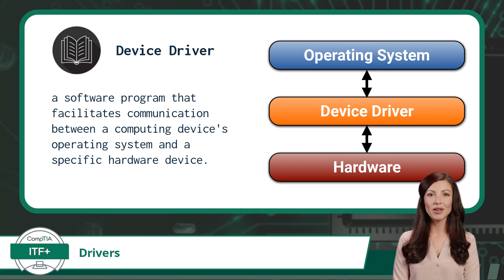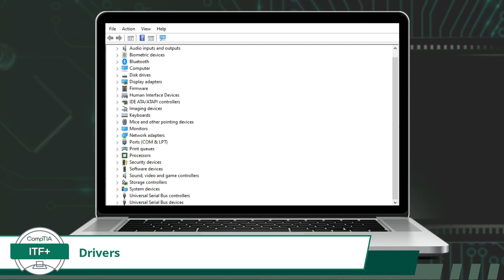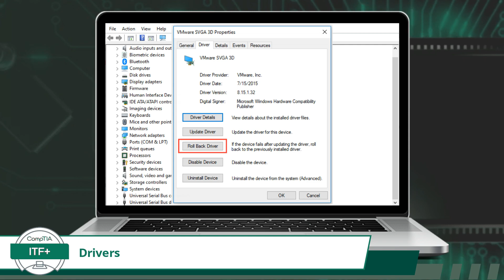CompTIA ITF+ (FC0-U61) | Drivers | Exam Objective 3.2 | Course Training Video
CompTIA ITF+ (FC0-U61) | Exam Objective 3.2 | Compare and contrast components of an operating system - Drivers

Certification Cynergy provides a free complete online IT training course for the CompTIA ITF+ certification. IT Fundamentals+ is CompTIA's entry level certification designed to introduce users to basic computer principles. Through this free course, we will help you to prepare for and pass the ITF Plus certification exam quickly and easily.